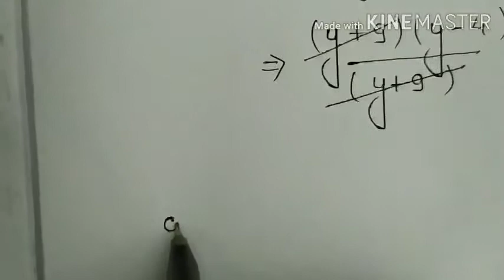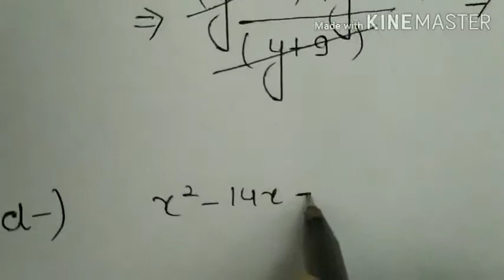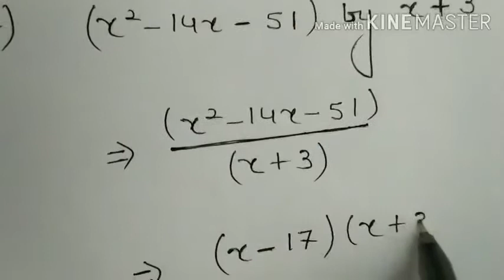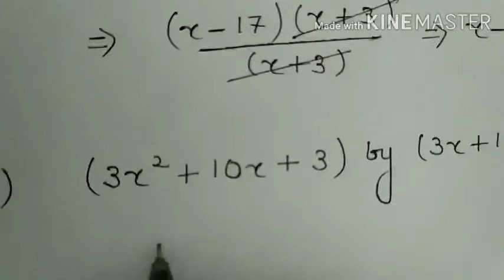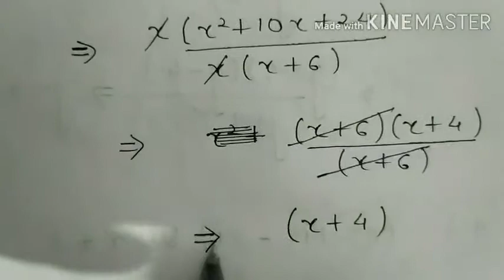Class :- 8th Factorisation, part :- 4th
MATH AND PHYSICS TONIC
For classes :- 8th to 12th